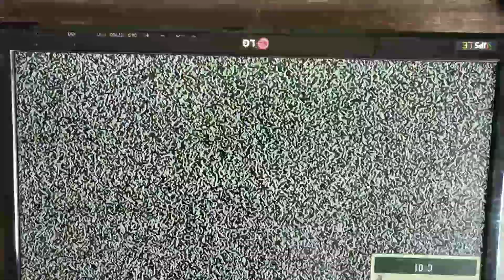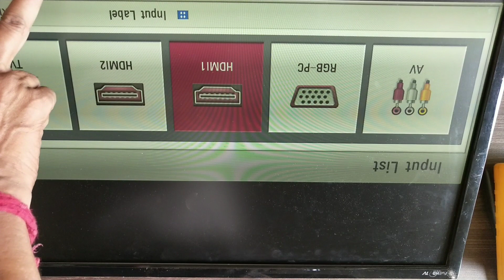How to fix Lg Led No Display Problem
In This Video We Talk About How to fix Lg Led No Display Problem, how to repair led tv no display problems

This channel all about product & gadget review, Digital technology learn, accessories review,  Tech Videos and I want each and every Individual whoever is interested in technology to be able to understand it in the easiest possible way. I post  videos daily, on topics that cover the latest technology and tech news